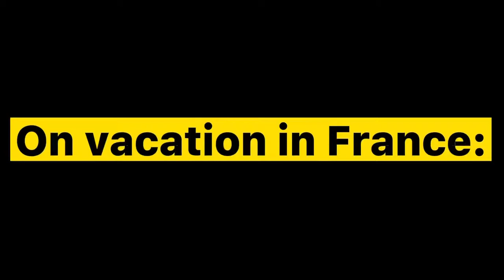The heart Wallpaper… //Gacha club skit// •Wimsy•//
This is based off of a real story lol
We were visiting relatives and my mom said: “Alright, you guys sleep in my brother’s old room.”
“And me and Your sister will sleep in my old room.”
So me and my sibling go to our room and pull out the… Nentindo we brought with us and started playing games.
Then mom walks in.
She looks around a bit and says: “Gay right?”
And we just sat there.
Shocked.
Lol

Sorry I’m using ‘Lol’ way too much I’ll stop now.
Okay bye now.